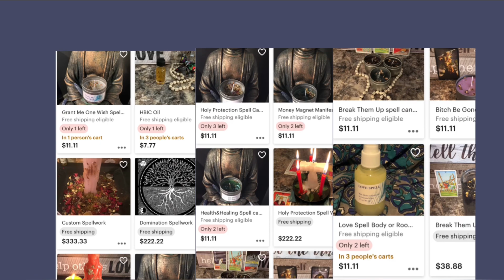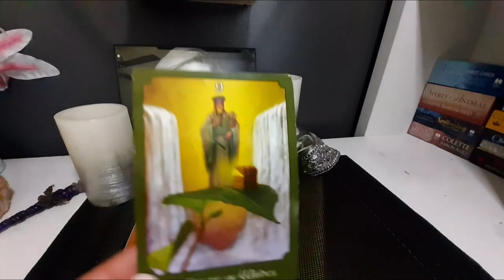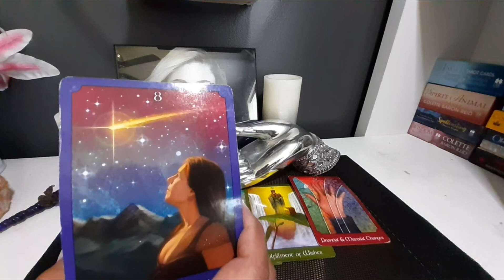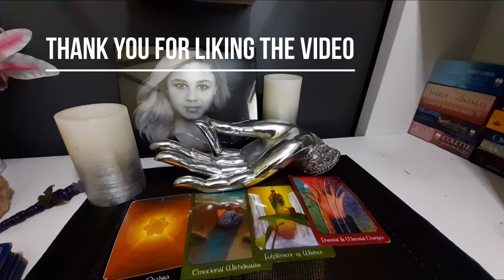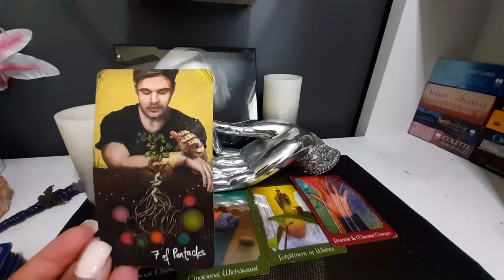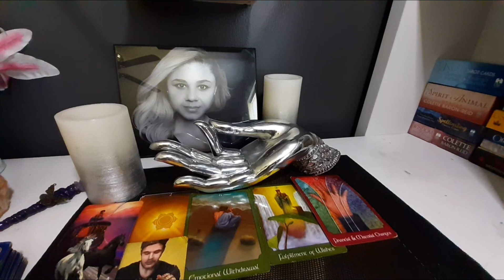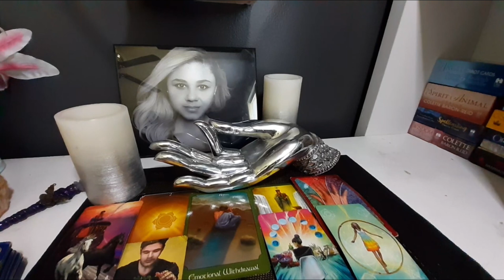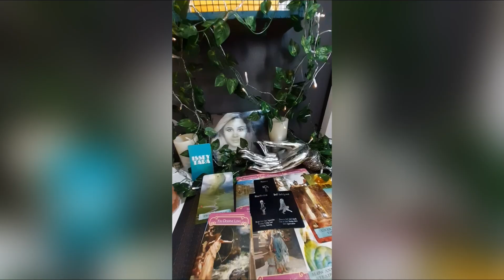Gemini ♊️ How Dare You Stay Focused & Dedicated• Collecting What Was Taken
Email reading
1 question $22.22
2queations $33.33
3 questions $55.55

Video reading
1 question 44.44
2 question s77.77
3 questions  $111.11

30 min live $133.33